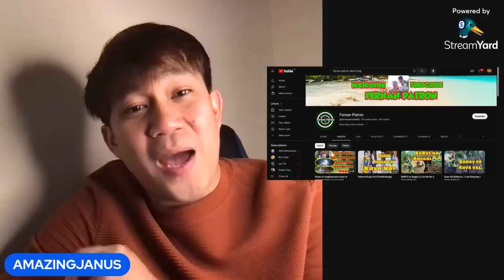ROEL | REYCHELLE - NAGPAKILIG NA NAMAN NG SOBRA-SOBRA IBANG LEVEL NA TALAGA | SUPPORT FERNAN PATRON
GRABEEEE NA TALAGAAA ANG MAHALAN! SUOER KILGGGGGGG AS IN!

2.  No copyright is claimed and to the extent that material may appear to be infringed, I assert that such alleged infringement is permissible under U.S. and Philippine copyright law. If you believe the material has been used in an unauthorized manner, please contact the poster.
3. This video is not associated with any company or products mentioned in the video.
4. No intention to infringe photos or audio used in this video.